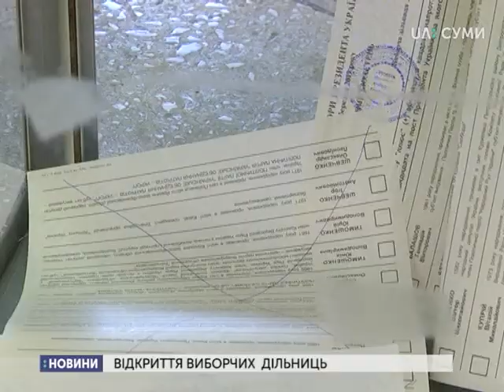У Сумах з 8 ранку почали голосувати